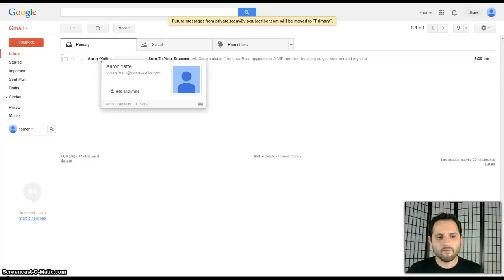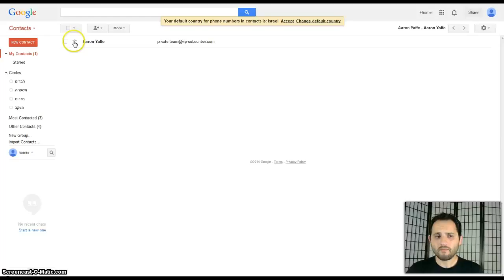How To Add Email To Your Address Book Gmail & Prmotion To Primary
How To Add Email To Your Address Book

also if it was helpful to you,
i always try to do my best to help...  :)

Join My VIP Program (It's Free) And Receive.

* Regular Basis Free Gifts & Product
* Tips & Review
* My Successful Marketing Strategy